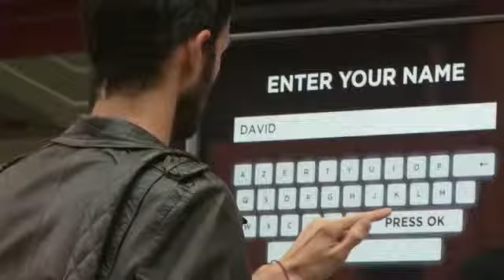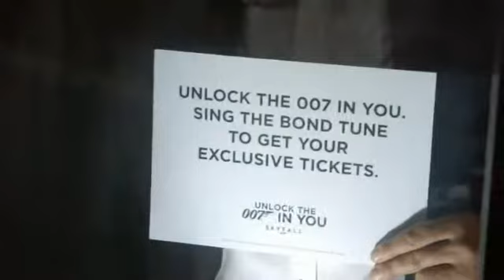Unlock the 007 in you You have 70 seconds!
Esse conteúdo audiovisual é uma referência feita pelas autoras Thaiane Oliveira e Fernanda Carrera, no capítulo "Performance e teatralidade na publicidade pervasiva", do livro "Ciberpublicidade: discurso, experiência e consumo na cultura transmidiática".